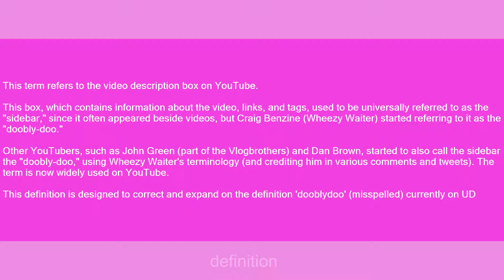doobly-doo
Slang flashcards: